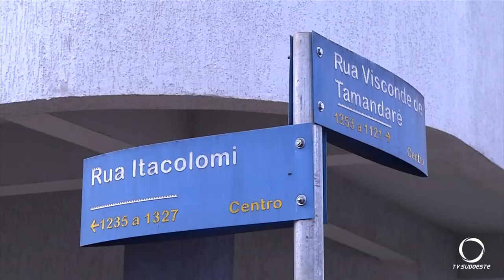Queda de moto deixa duas pessoas feridas em Pato Branco